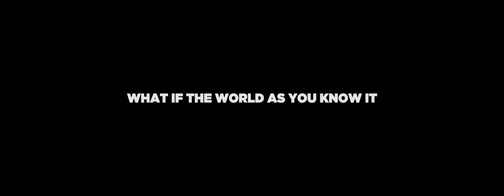Ignition (Official Trailer)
The official trailer for the forth coming William Hawk Novel 'Ignition'.
and download the first chapter FREE.